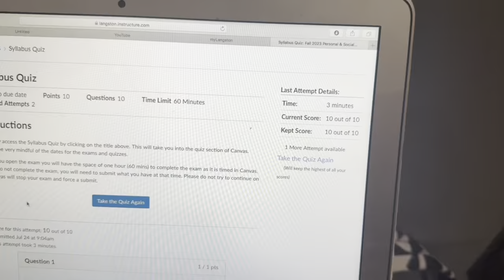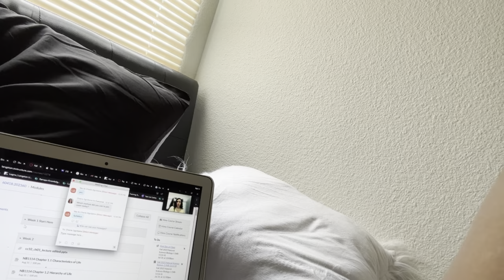Back to school vlog: Langston University freshman edition